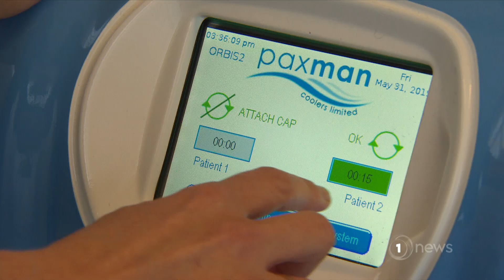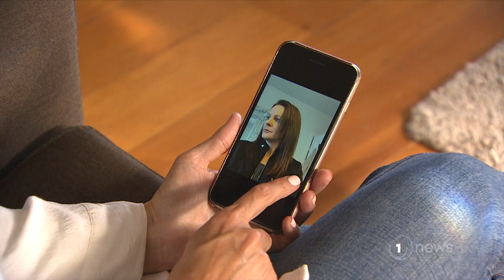Funding announced for ‘cold caps’ which reduces hair loss during chemotherapy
The Breast Cancer Foundation is planning to fund the tool that reduces the impact of hair loss for patients.